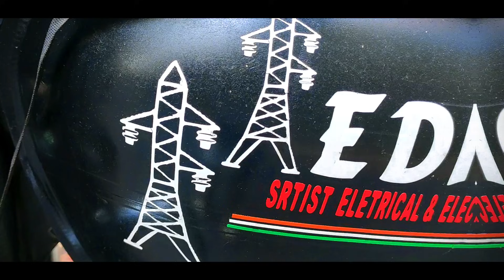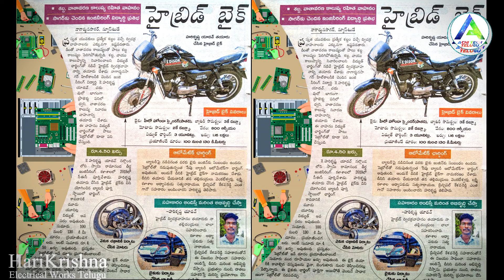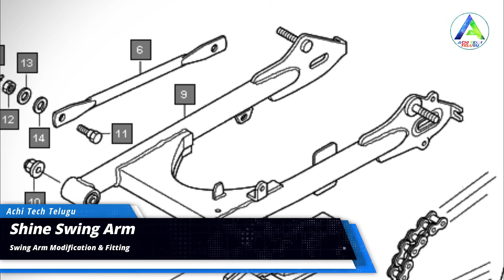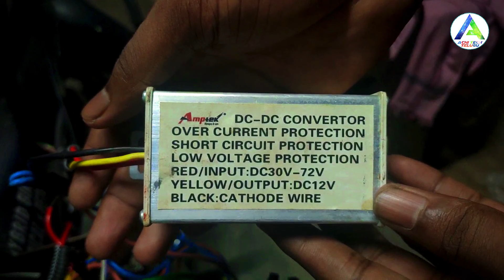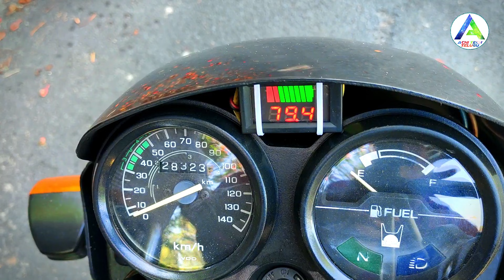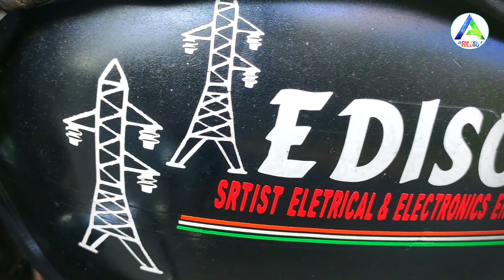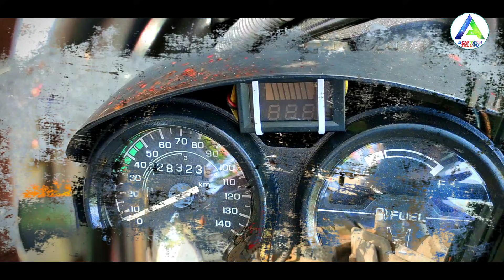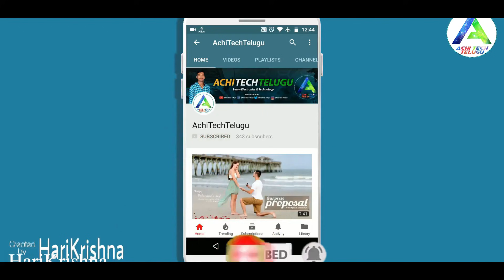Petrol and Electric Hybrid Bike | Part 1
Hybrid Electric Bike ( Petrol + Electric ) Motorcycle Telugu | Diy Electric Bike By AchiTechTelugu

How To Make Electric And Petrol Hybrid Motorcycle Telugu | Homemade Electric Bike By AchiTechTelugu

How Easy to convert a old petrol bike to electric Bike 75 km/h

👉 నమస్కారం మిత్రులారా
👉 నేను " ఎలక్ట్రికల్ బైక్ ప్రాజెక్ట్ " చేస్తున్నాను ,
👉 ఈ ప్రాజెక్ట్ కంప్లీట్ అయితే మీ అందరికి కూడా " ఎలక్ట్రికల్ బైక్ " ఎలా తయారు చెయ్యాలో పూర్తిగా నేర్పిస్తాను ,
👉 Electric biki కి సహాయం చెయ్యాలి అనుకున్న వారు
👉 ఈ అకౌంట్ కి మీరు  మనీ పంపండి
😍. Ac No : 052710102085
😍. IFSE Code : IPOS0000001
😍. Name : Hari Krishna

👉  నా తో మాట్లాడాలి అనుకుంటే  " AchiTechTelugu@cm4 " " Callme4app " లో నాకు కాల్ చేసి మాట్లాడండి

మీరు ఏదయినా నాకు సలహా ఇవాళ అనుకుంటె , కామెంట్ లో చెప్పండి ధన్యవాదాలు 🙏❤️😍

All Parts Links : - 👇👇👇👇👇👇👇👇👇
1. 72v 2000W BLDC Hub Motor Kit :
2. 72v 36ah  Lifepo4 battery :
3. Bike or Scooty ( Yours Own Vehicle )
4. I Will Provide Best Sellers With All Details For Telugu People ( Kindly Wait , I Will Update Very Soon 🙏❤️😍 )

Electric bike cost depends on
1. Bike top speed ???
2. bike mileage ?
3. Bike or scooter ???
4. Own ga chesukuntara ( or ) evaritho ayina chepistara ?
5. Battery type will drastically ( or ) increase total bike price
6. Depending on Above Factors Bike Cost will Changes  🙏❤️😍
7. Comment Your Requirements  i will Provide details 🙏❤️😍

how to make electric bike 72v 2000w Motor telugu
70kms speed electric bike telugu
how to make electric bike telugu
how to make electric bike at home in telugu
how to make electric bike at home easy in telugu
Revolt RV 400 Electric Motorcycle
how to make electric Cycle telugu
48v 750w BLDC. motor kit unboxing in Telugu
72v 2000w BLDC. motor kit unboxing in Telugu
how to convert Petrol to Electric Hybrid Motorcycle telugu

How Easy to convert a old petrol bike to electric Bike 50 km/h Using 750W Brushless Motor
electric bike making
how to make an electric bike 2000w hub motor 70kms/h
electric bike tamil,
electric bike malayalam,
electric bike conversion kit,
electric bike scooter,
hybrid electric vehicles in telugu
Atum 1.0 Electric Bike Ownership Review
hybrid bike petrol electric
electric bike conversion kit telugu
Hybrid Vehicle Petrol + Electric

ev geeks
ev geeks telugu
ev geeks
ev geek